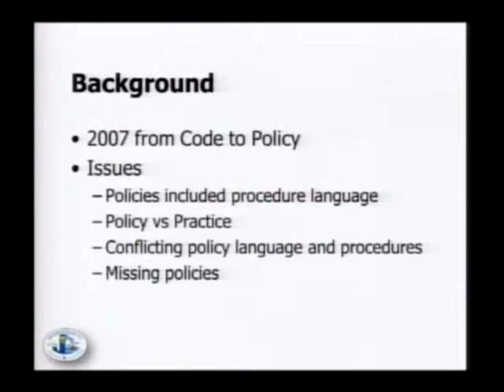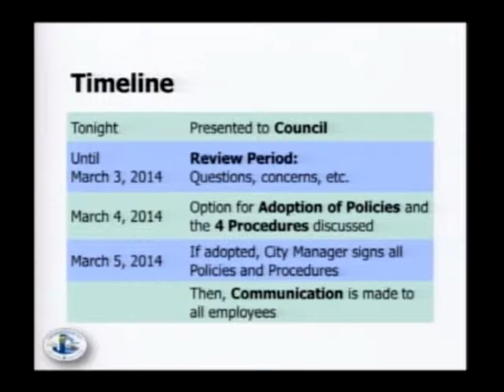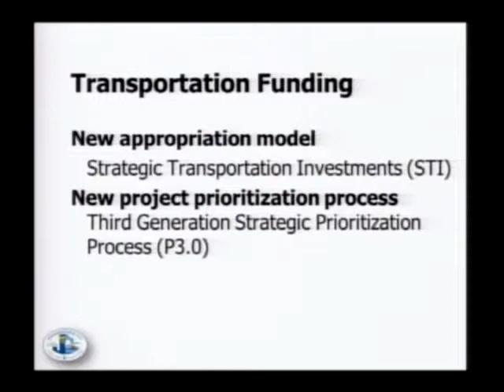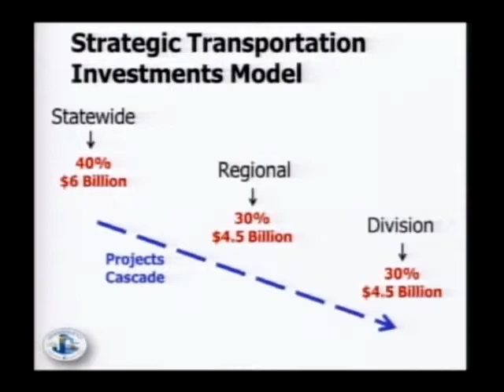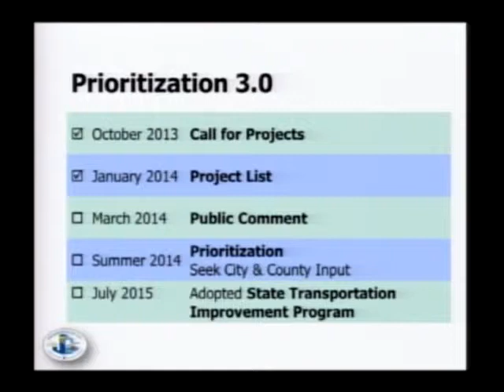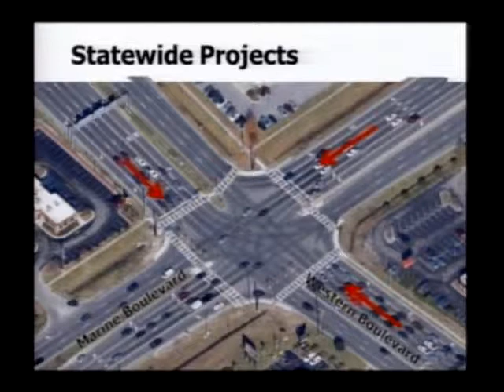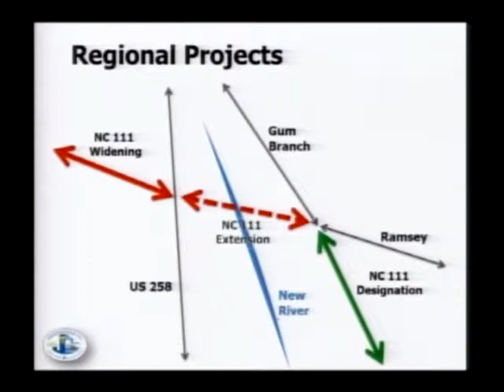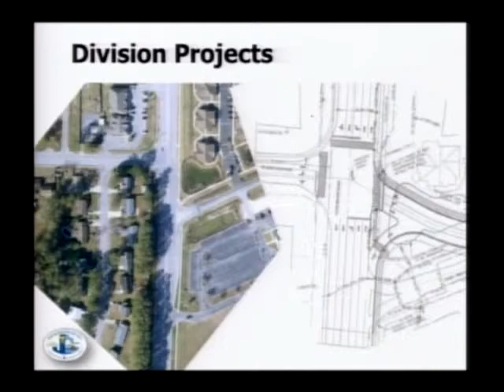Jacksonville City Council Special meeting 140204 part 1